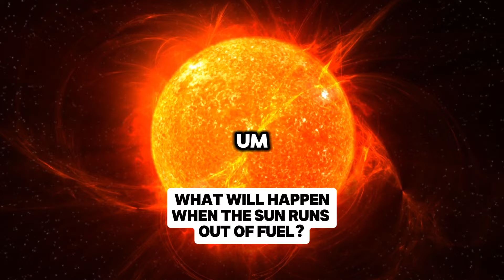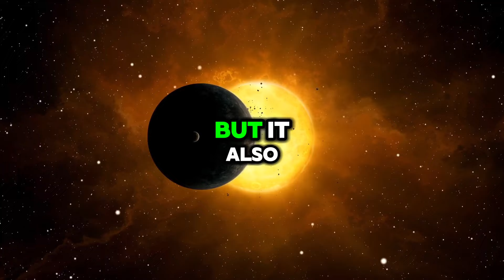WHAT WILL HAPPEN WHEN THE SUN RUNS OUT OF FUEL?